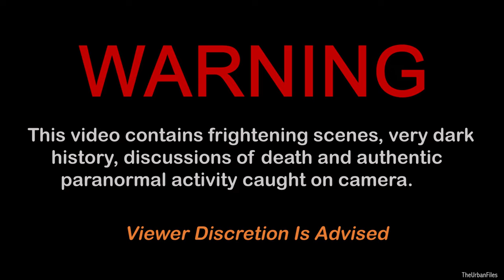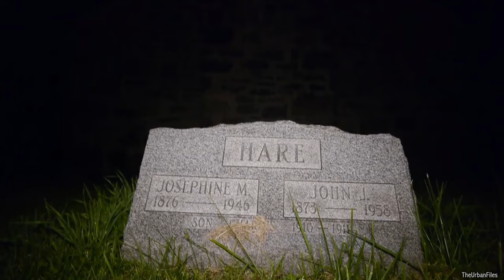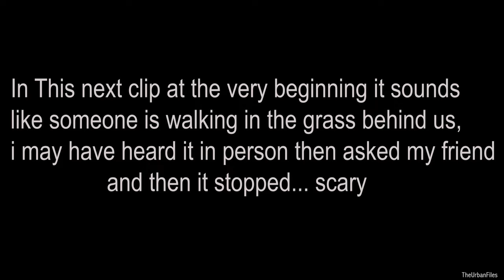OCCULT ACTIVITY at This Old Cemetery Meeting House - INSANE PARANORMAL EVIDENCE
what is up you guys today i'm coming back with a brand new paranormal video, this time i take a trip to perryopolis, pa to the providence meeting house cemetery which has allegedely been the victim of occults coming to meet there. I come here at night to see for myself if anyone may have conjured something evil up here... and i'm pretty sure i did, in this investigation i captured some of the most insane evps in the channel. I hope you enjoy this one!

(Twitter) @TheUrbanFiles
(Facebook) TheUrban Files
(TikTok) @TheUrbanFiles